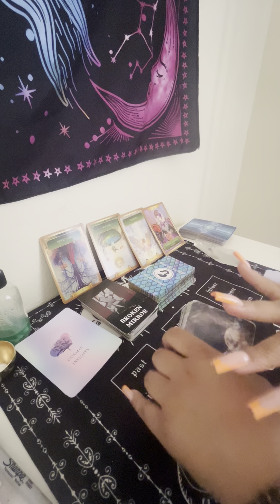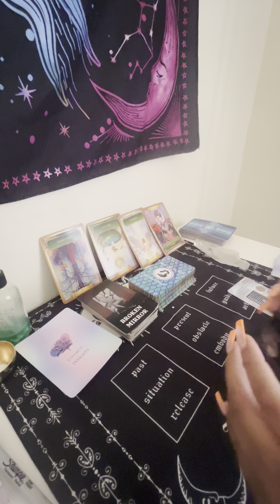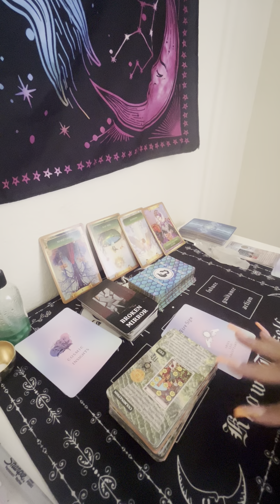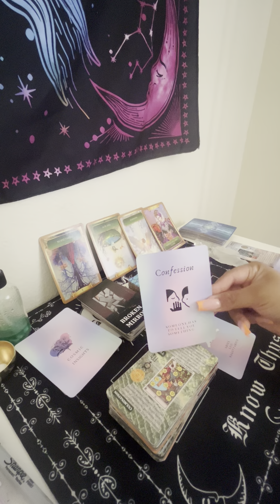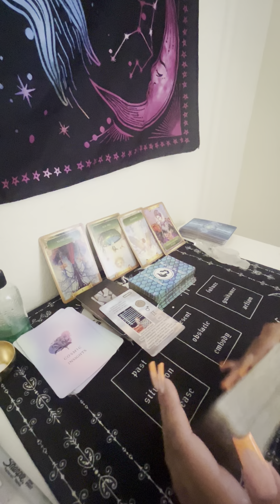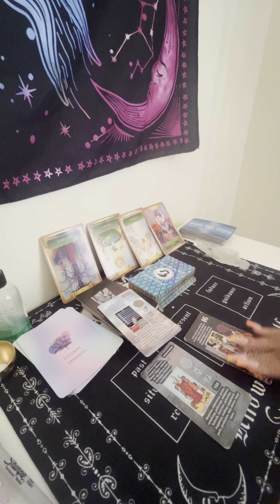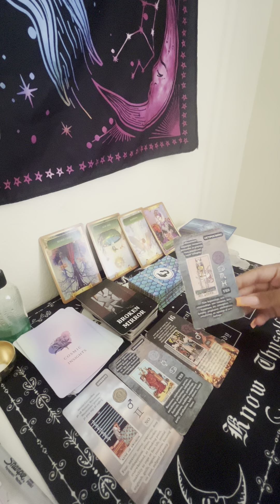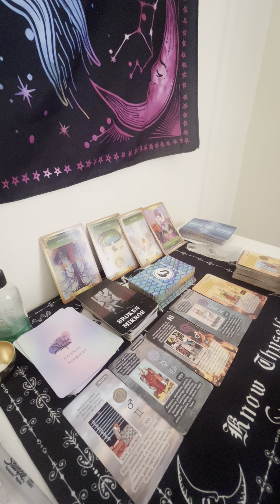july reading :22-26th wishing they could see you again ! let’s try one more time ( una vez mas) 💔⏰😔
Hiii 💋
readings prices :
$35-15 mins $50-25 mins $75-30 mins
friendly reminders: once you have successfully submitted your payment , I will schedule and answer 💥
Candle spell work specials  : cleansing, open road
love money , taking off black magic , reversible 🪄 $25 SALE 😝